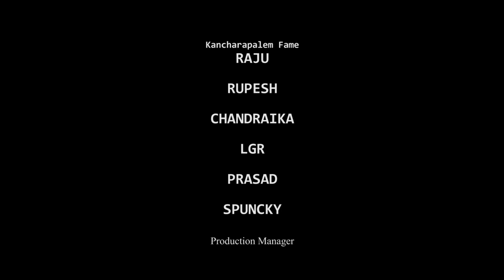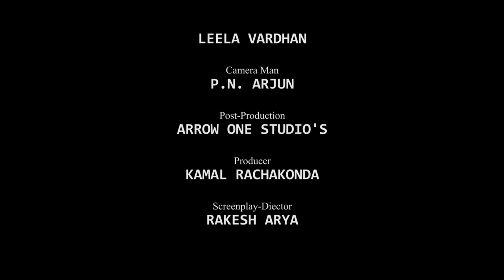VODDURA SODHARA - Ep 5 | New Telugu Web Series | C/O Kancharapalem Raju, Jabardasth Satish | LFE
Watch VodduraSodhara - Ep 5 | New TeluguWebSeries | C/O Kancharapalem Raju, Jabardasth Satish

Hey Guys... We are back with the new webseries Voddura Sodhara. This series about new married couple situations. This will entertain you with more episodes in the upcoming days.

Cast: Kancharapalem Fame Raju, Rupesh, Chandraika, LGR, Prasad, Spuncky
Production Manager: Aditya
Sound Engineer: Dheeraj Racha
Lyricist: Tillu Tilak
Editor-D.I-SFX: Suneel Kumar
Ass Cameraman: Leela Vardhan
Cameraman: P.N. Arjun
Post Production: Arrow One Studio's
Screenplay - Director: Rakesh Arya
Producer: Kamal Rachakonda

Production: Lucky Face Entertainments